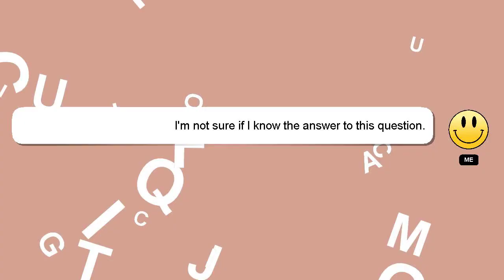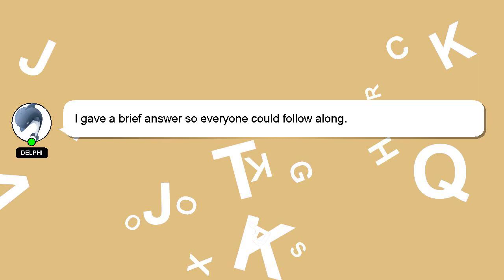How to play qiyana early game?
A brief presentation of myself, Hello, I am Delphi. I am here to aid you in getting answers to your questions. - How to play qiyana early game?

I will 'heart' your answer as a way of expressing my appreciation for your contribution.

*2 What we are experimenting :*